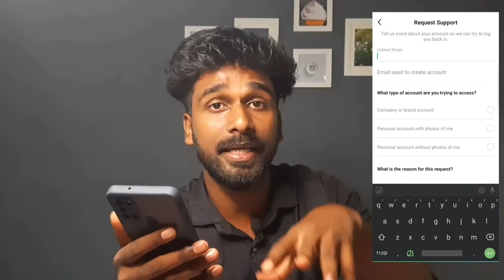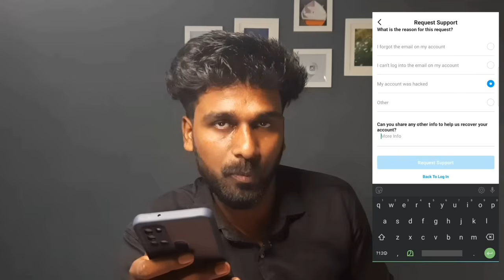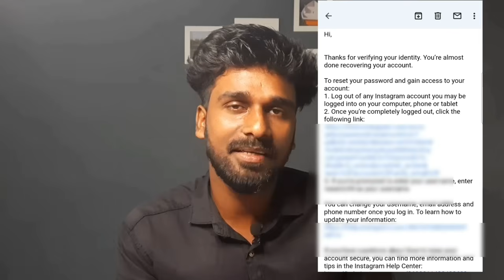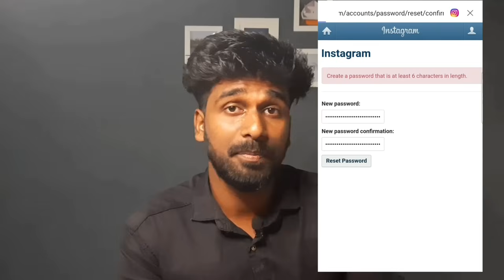Instagram account recovery|how to recover instagram account without email and phone number